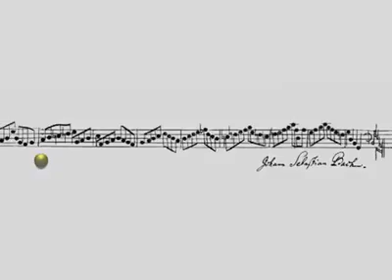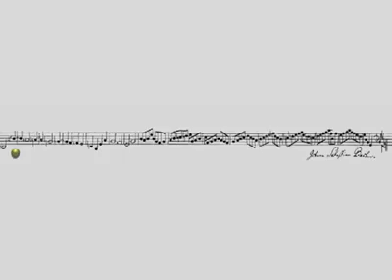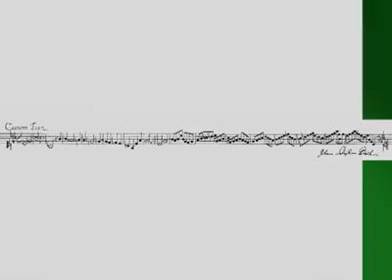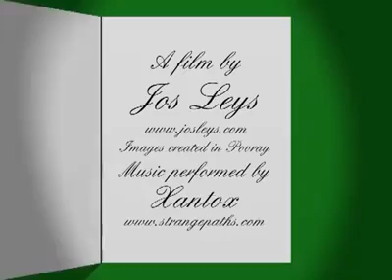Canon cangrejo-Johann Sebastian Bach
MISTERIOSO CANON CANGREJO de Johann Sebastian Bach